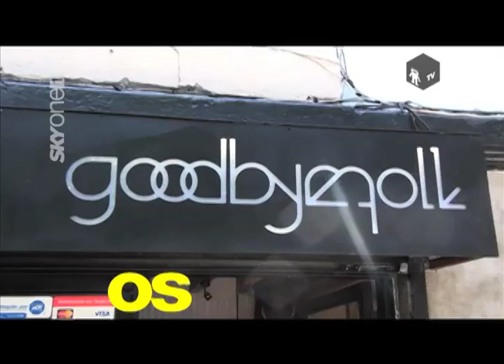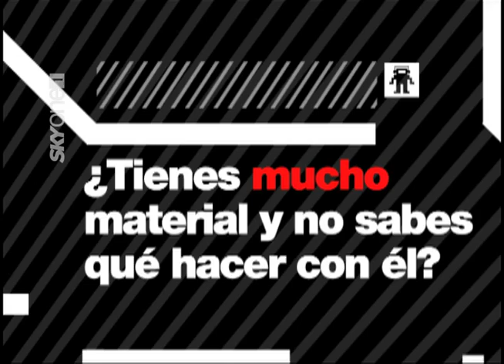[5INCO] Tiendas de Ropa Vintage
¿Quién dijo que para vestir bien hay que gastar mucho dinero? También es posible tener un look increíble con prendas de segunda mano. Así es que el tema del día de hoy es Tiendas de Ropa Vintage en la Ciudad de México.